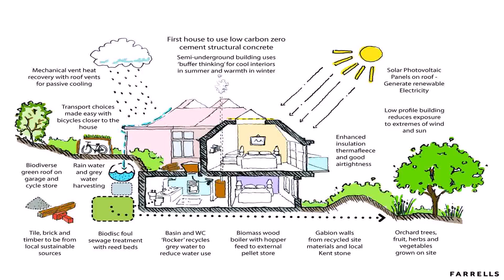Home Designs Floor Plans Australia - Gif Maker DaddyGif.com (see description)